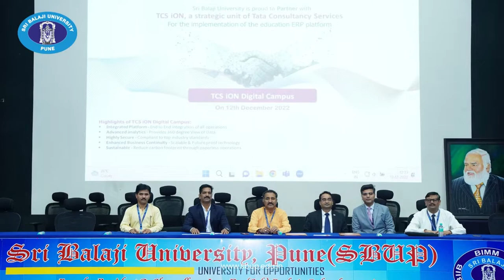SBUP MOU signing with TCS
We are delighted to announce that we have signed an MOU with TCS for their TCSION ERP software.

Embracing modern technology and going digital has always been our approach and the partnership with TCS will be helpful for us to serve our students managers in an enhanced and efficient manner.

We look forward to the implementation of TCSION ERP Software in our systems.